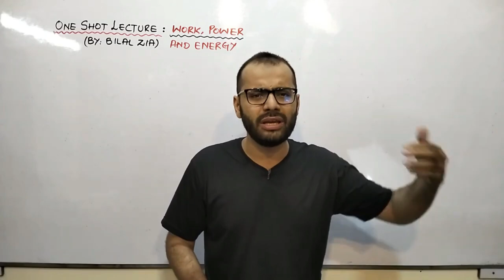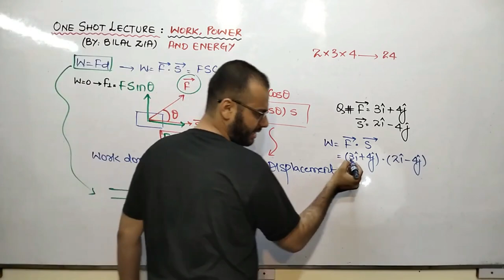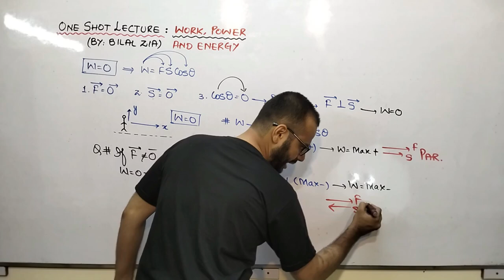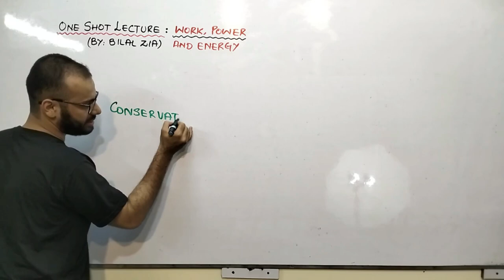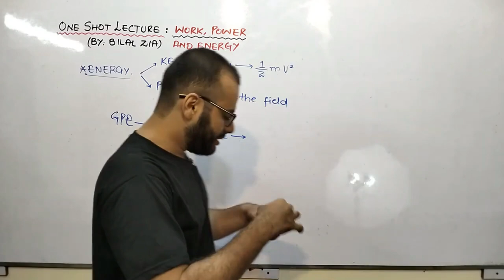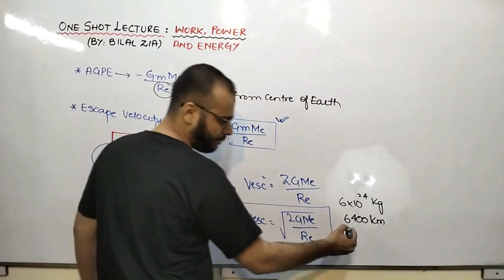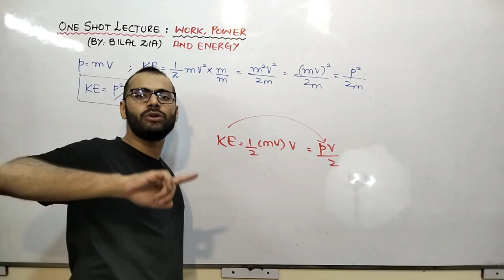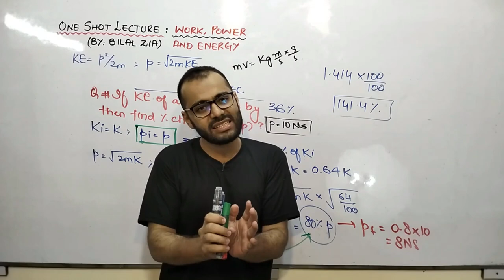Work | Power | Energy | One Shot Lecture | Revision | Boards | MDCAT | ECAT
- Questions included from Past Papers of leading engineering universities PIEAS | NUST | GIKI | UET | NED | MUET | Many More
- Questions included from leading Medical Universities AMC | AKU | UHS | King Edward | DUHS | JSMU | KMDC | ETEA | BMC | Many More
- Can also be used for NEET/JEE Mains Preparation